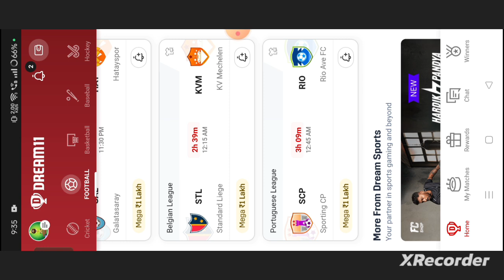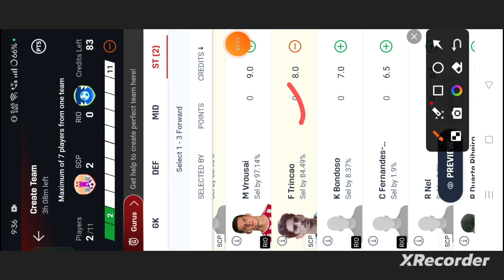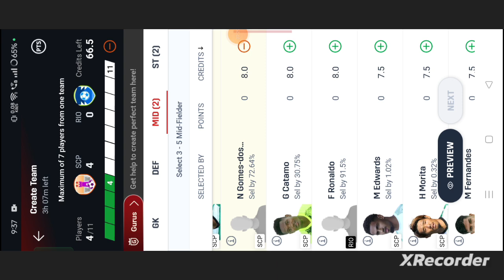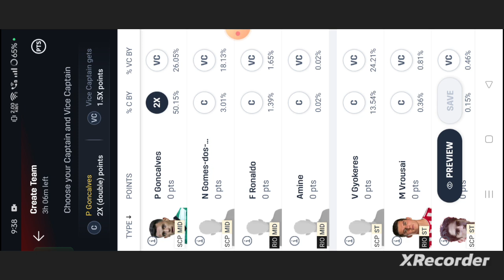SCP vs RIO Football dream11 team | SCP vs RIO Football dream11 team prediction win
own risk"

1. This analysis  is based on my

2.Dream11 takes great care to comply with all central and state legislation in India to ensure that  users are fully protected. Every contest on platform is carefully designed to comply with applicable statutes and regulations in India.

Thanks